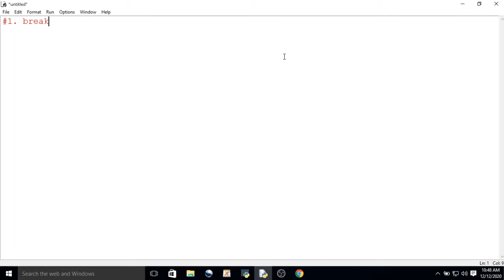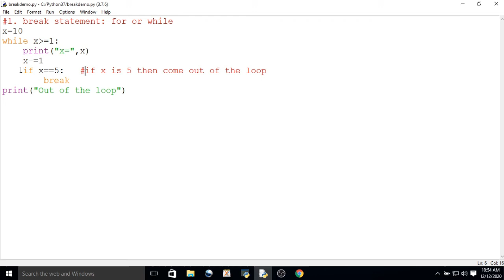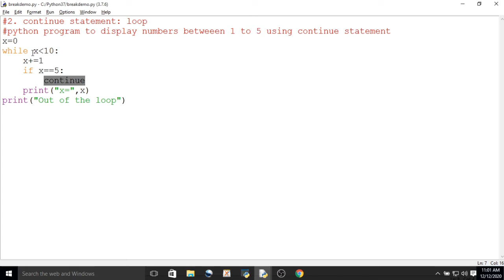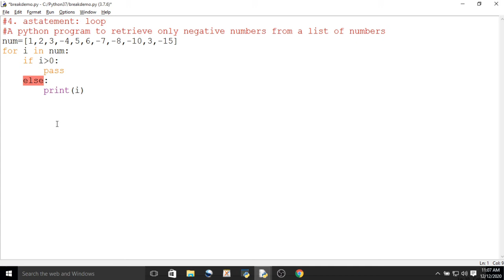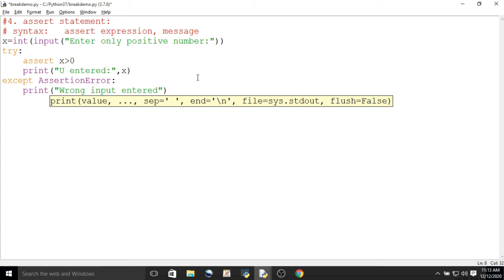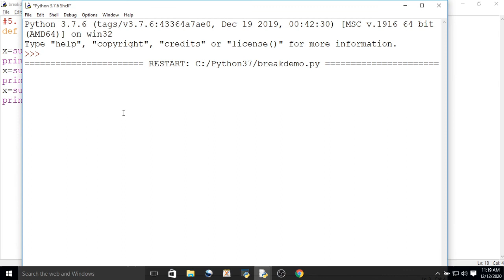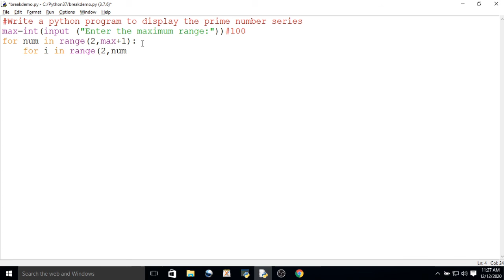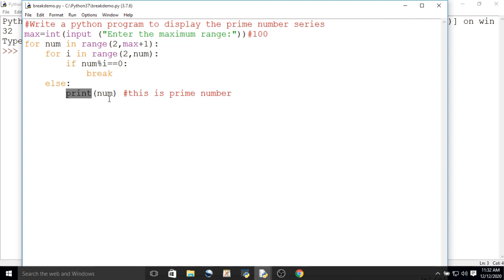Program Controlled Statements | break, continue, pass, assert and return statements in Python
In this video you can learn various program controlled statements like break, continue, pass, assert and return statements.